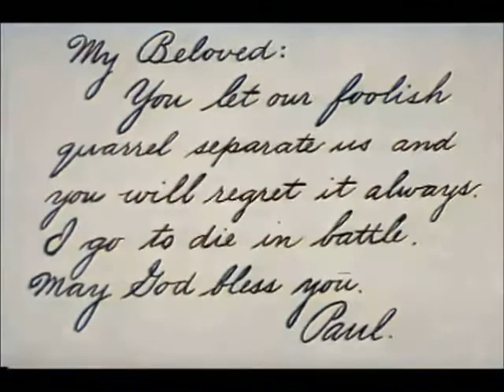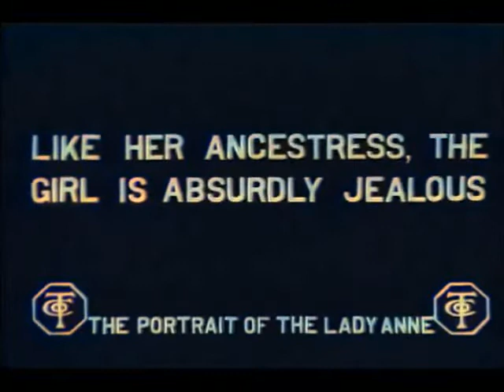The Portrait of Lady Anne (1912) - Colorized with AI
"The Portrait of Lady Anne" is a nice short fantasy film, featuring Florence La Badie, a star of Silent Hall of Fame.

Florence La Badie plays the role of a beautiful, but very capricious young woman in two different time periods.  The film is notable for its very rich costumes and beautiful sets.  Florence La Badie was the leading actress of Thanhouser from 1911 until her untimely death in 1917 at the age of 29.

You can see a slideshow of stills from this film and other interesting stuff on our website silent-hall-of-fame.org.

Silent Hall of Fame is the only place where we actively work to bring back from oblivion the names and legacy of formerly illustrious silent movie stars, which have made a major contribution to the industry and the world but do not have a star on the Hollywood Walk of Fame.

Original black and white film, colorized with Artificial Intelligence.